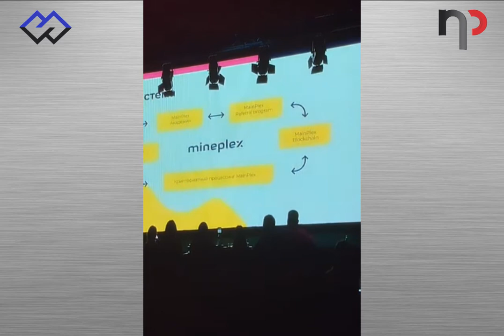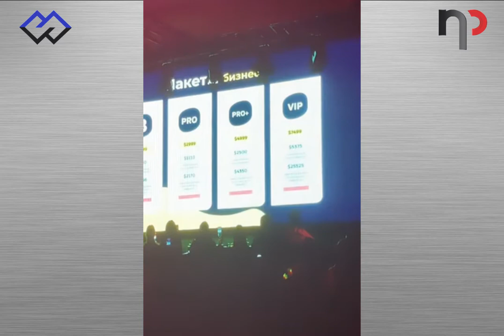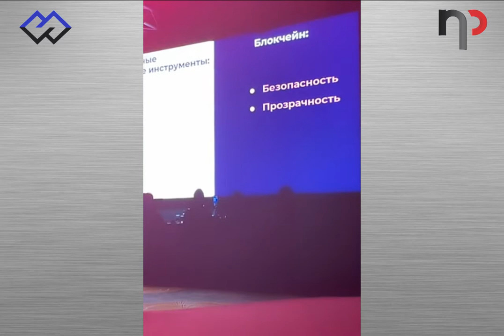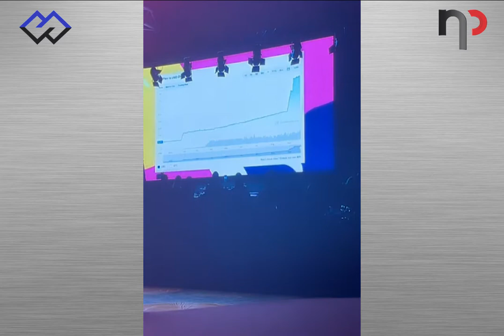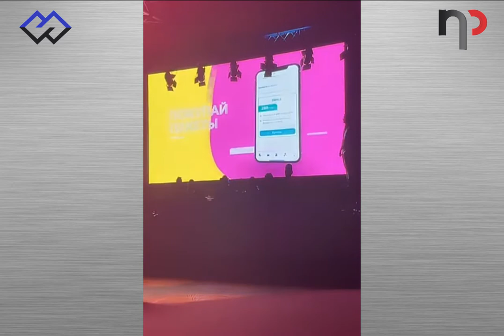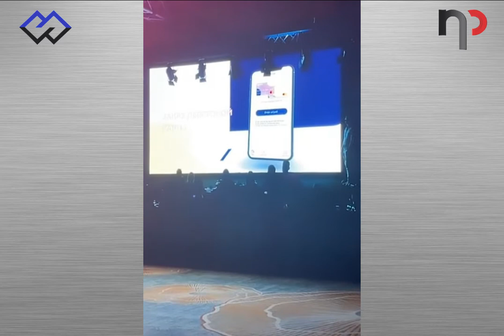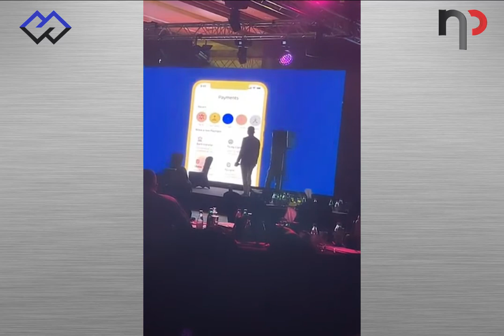День рождения MinePiex 1 год🎁 , Дубай👍 Полная версия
✅Продуктом MinePlex будет являться криптокарта и последующие полноценные банковские услуги. То есть не это просто токены, на росте которых можно заработать и не очередное приложение для конвертации. Криптокарта является реальным продуктом, который сможет решить одну из главных проблемы пользователей криптовалюты - возможность ее тратить наряду с фиатом.

Добро пожаловать в мир блокчейна!

⚡Мобильный криптобанк
MinePlex Banking – это надежный мобильный криптобанк с расчетным счетом и классическими платежными транзакциями. Он находится в вашем мобильном телефоне и работает 24/7. Благодаря технологии блокчейн и использованию смарт-контрактов, банковские переводы производятся быстро и безопасно.

💎 "MinePlex Banking"  💲💲💲
Оплачивайте любые покупки по всему миру.
Снять наличные в банкомате.
Используйте криптовалюту везде, где работают платежные системы Visa и Mastercard.